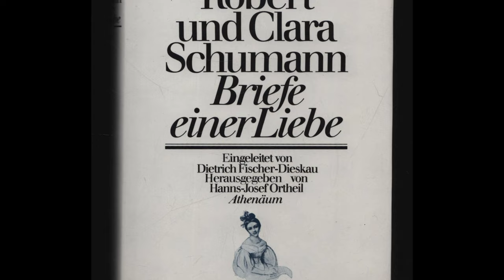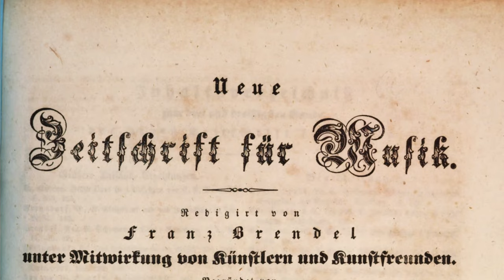Geniusz fortepianu – Clara Schumann, część I | The Piano Genius – Clara Schumann, Part I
Clara Schumann – ikona muzyki romantycznej, geniusz fortepianu, kompozytorka i inspiracja dla pokoleń. W tej pierwszej części odkrywamy początki jej niezwykłej kariery, od dzieciństwa w artystycznej rodzinie po pierwsze kroki na scenie muzycznej. Poznaj historię kobiety, która przekraczała granice swojej epoki, tworząc dzieła pełne pasji i emocji.

Clara Schumann – a Romantic-era icon, piano virtuoso, composer, and an inspiration for generations. In this first episode, we delve into the early years of her extraordinary career, from her childhood in a musical family to her first steps on the concert stage. Discover the story of a woman who defied the boundaries of her time, creating music filled with passion and emotion.

Muzyka:
Clara Schumann - 3 Romances for piano (Oyoshiko Iwai)